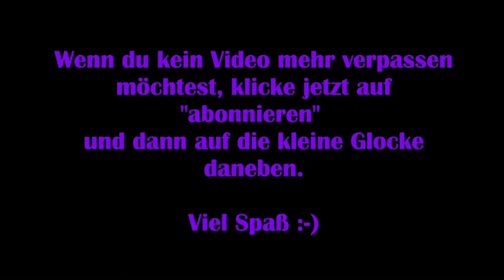Dead by Daylight #20 – Schneller Killer [Lets Play]